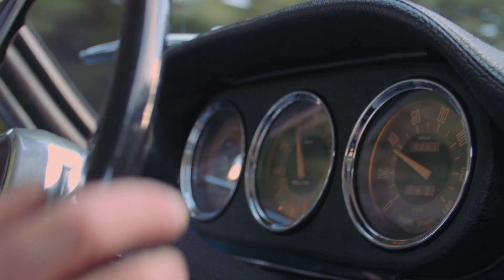Alfa Romeo Giulietta Sprint | Loving Giulia | Roger Leyens [TRAILER]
Here we go! That's the trailer of our first short documentary!

Roger's Alfa Romeo Giulietta Sprint was born as a Giulietta Sprint, but named after her bigger sister Giulia Sprint what's causing a lot of confusion.

"Of course there are a lot of cars that are more valuable and rare
but for me, and that's all that matters,
this Alfa Romeo Giulietta Sprint is the perfect combination
of the engineering of its day and a beautiful body.
Built in Italy, that's passion and technology in perfect harmony" he says.

When Roger tells his anecdotes about his adventures as a race driver on the Nürburgring Nordschleife, his knowledge of automotive history and his passion for his Giulia Sprint people listen with excitement.

We love machines with a soul. Soulful Machines.
We love classic cars.
We love analog photography.
We love motion picture.

From A for Alfa Romeo to Z for Zagato. It’s the smell, the noise and sometimes the dirty hands you get, that remind us of a time where driving wasn't just getting from A to B, but a feeling of freedom.

We want to share stories of cars and their owners.
Our cars. Your cars.

filmed with the Blackmagic Pocket Cinema Camera

directed by Tristan Pionke
filmed by Tristan Pionke and Francesco Mauritz
edited by Tristan Pionke
Audio by Ben Cochran
drone operated by Harald Becker

Thanks to Roger Leyens and Lucas Leyens
and Brückenkopf-Park Jülich